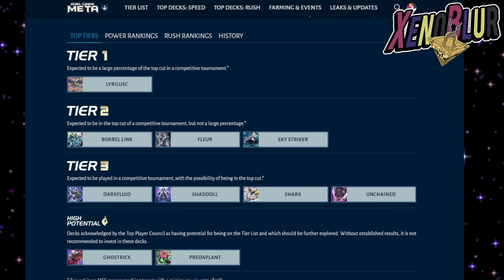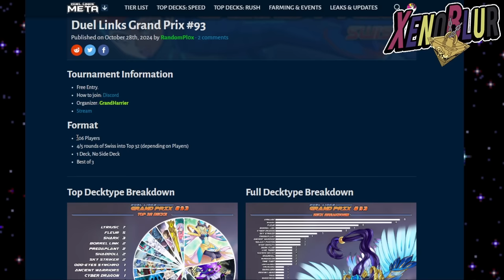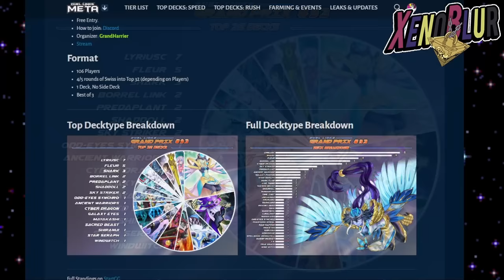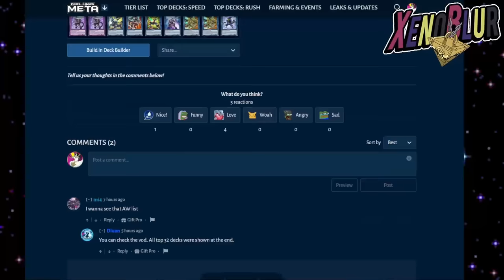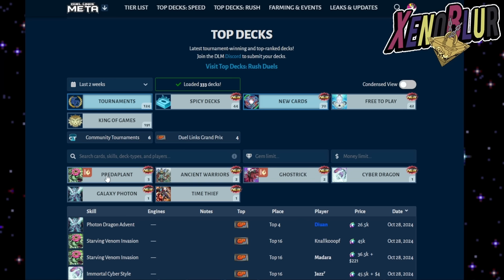LA MAYOR DECEPCION DEL AÑO!! Starving Venom es Mala Caja!? | Yu-Gi-Oh! Duel Links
Starving Venom NO puede con el META actual!!

0:00 Gracias por ver el video =D
0:30 Resumen
2:32 Cartas mas Usadas
3:35 Análisis Competitivo